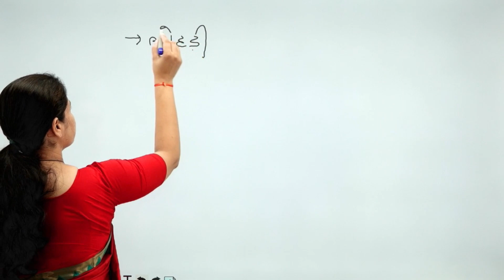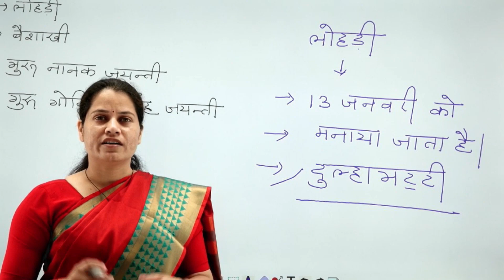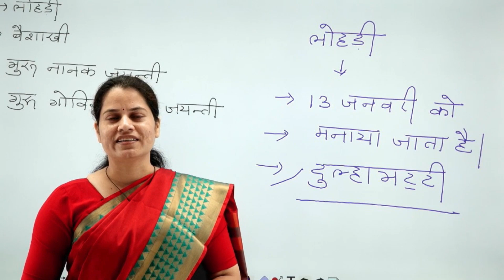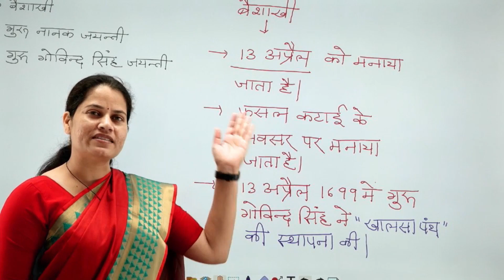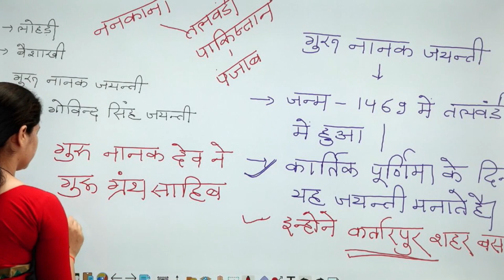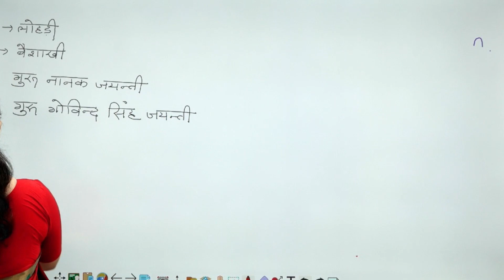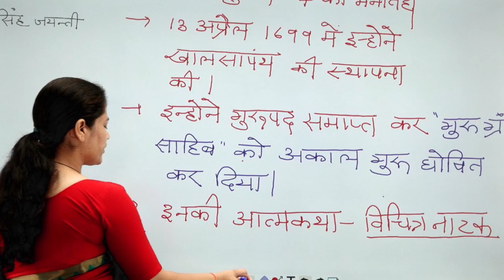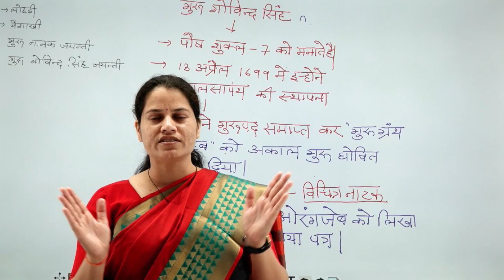[9] Rajasthan GK | Rajasthan ke Tyohar | Sikkh Dharm Ke Tyohar | By Dr.K.K.Rathore [ Pragyan RAS ]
This video lecture is about the Rajasthan GK classes,
[9] Rajasthan GK | Rajasthan Ke Tyohar -9 |  Sikkh Dharm Ke Tyohar by Dr.K.K.Rathore [ Pragyan RAS Academy Jaipur ] In this video we will the rajasthan gk and gk questions and answers , gk tricks , rajasthan all festival, general knowledge, history of india coming in Ras Syllabus and We will teach very brilliantly .

Rajasthan GK   [ Complete Course ] online classes provide by [ Pragyan RAS Academy Jaipur ] based on Latest  IAS, RAS, Ist Grade History, ( व्याख्याता कॉलेज इतिहास ) NET, JRF, History Special Rajasthan G.K etc full provide classes online Syllabus/Exam Pattern.

Rajasthan GK is very important section . Dear Student You will find various questions in upcoming exam from this Rajasthan GK subject .Examination in rajasthan GK  is very difficult and lengthy chapter and we will explain you in very simple way.

Candidates start their study with the latest Rajasthan GK classes online Exam live videos classes, test schedule and also start self-study by helping the latest and best  classes in live videos classes .

Rajasthan Gk is a subject in which 50 more questions can be made from a question,
There are so many candidates especially who belong from rural background, Most of the candidates waste a lot of time in this section or leave them at all in the examination. So
Pragyan RAS providing Complete Course Syllabus 2020 – Rajasthan GK Subject [Rajasthan GK syllabus]

🔴 Rajasthan Gk classes[Complete Course].

🔴 Reasoning classes | [Complete Course] | by Er. Mukesh Jakhar